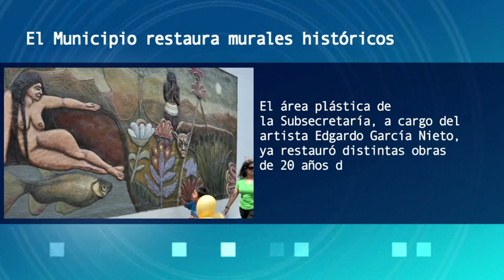Noticias: El Municipio restaura murales históricos